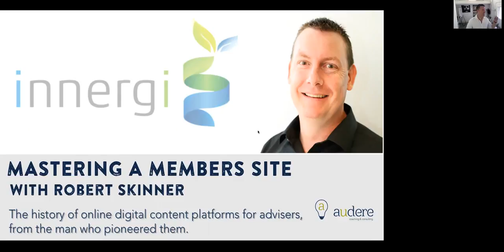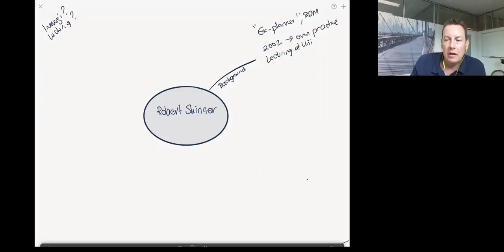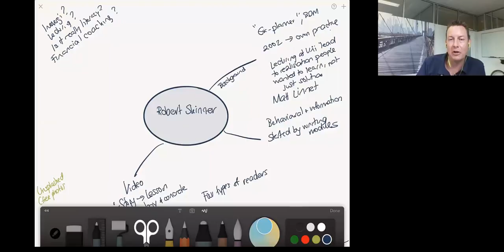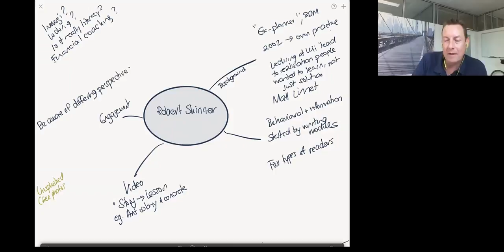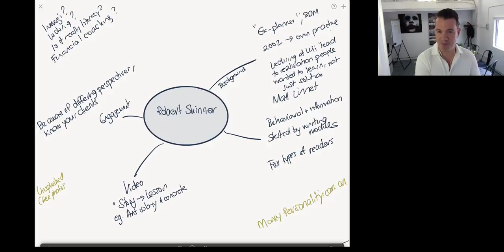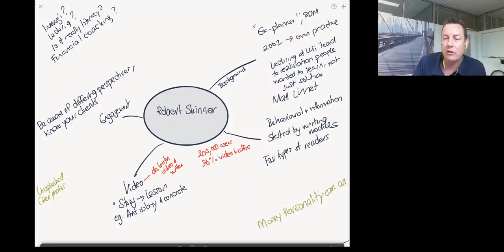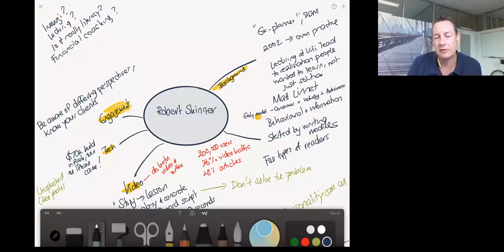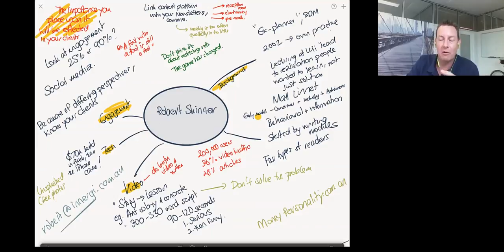Mastering A Members Site with Robert Skinner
Robert Skinner was in fintech long before anyone ever thought to call it fintech.

Back in 2005, when as a planner he decided he wanted to to leverage technology for financial education, the idea of advice firms having a Members site wasn't normal.
Twelve years later Rob's startup Innergi has become the market leader in the space, leading to an acquisition by IRESS.

We're going to spend some time with Rob exploring hard-won lessons from twelve years of building a pre-fintech digital content platform, his learnings in being a pioneer in building advice members sites and his advice on how to scale service offers in the online world.

For the many advisory firms seeing the digital landscape as a way of building effortless client engagement, this is your chance to shortcut twelve years of education and learn from a pioneer.